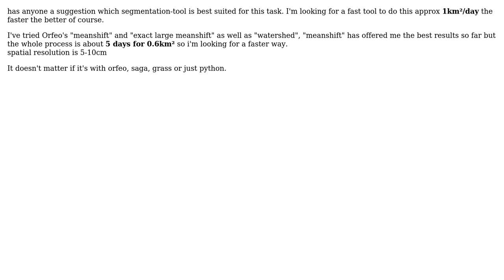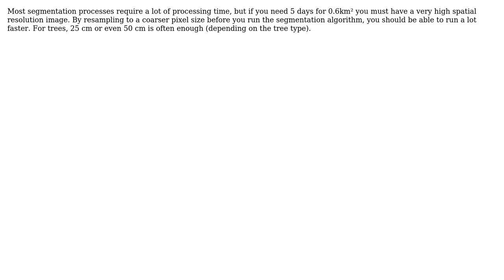GIS: Image segmentation to locate trees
With thanks & praise to God, and with thanks to the many people who have made this project possible! You are responsible for your own actions.